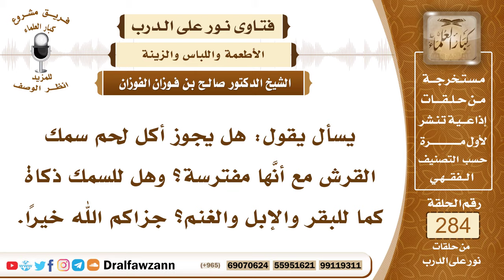4787- حكم أكل سمك القرش - الشيخ صالح الفوزان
السؤال: جزاكم الله خيرًا وأحسن إليكم، يسأل يقول: هل يجوز أكل لحم سمك القرش مع أنَّها مفترسة؟ وهل للسمك ذكاة كما للبقر والإبل والغنم؟ جزاكم الله خيرًا.
الجواب: الصحيح أن كل ما لا يعيش إلا في البحر فإنه حلال لقوله تعالى ﴿أُحِلَّ ‌لَكُمْ ‌صَيْدُ ‌الْبَحْرِ وَطَعَامُهُ مَتَاعًا لَكُمْ وَلِلسَّيَّارَةِ﴾ [المائدة: 96] ولقوله ﷺ في البحر (هو الطهور ماؤه الحل ميتته) فكل ما لا يعيش إلا في البحر من أنواع السمك فإنه حلال أكله، ولا يستثنى من ذلك شيء على الصحيح، ولا يحتاج إلى ذكاة لقوله ﷺ (أحلت لنا ميتتان ودمان، أما الميتتان فالسمك والجراد وأما الدمان فالكبد والطحال) فميتة البحر حلال، إنما الذكاة تجب في حيوانات البر التي لا تعيش إلا في البر، هذه هي التي يجب أن تذكى قبل أكلها.

السيرة الذاتية :
للاشتراك في قناة الشيخ صالح الفوزان

14_ الشيخ محمد أمين الشنقيطي
يتيوب

15_سماحة المفتي عبد العزيز آل الشيخ
 يوتيوب

رئيس الفريق
لمشروع كبار العلماء